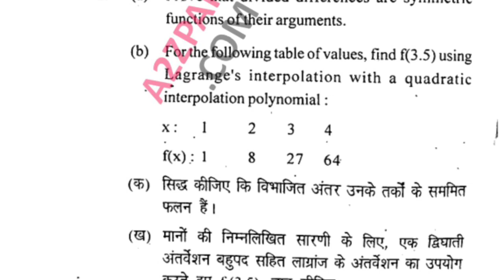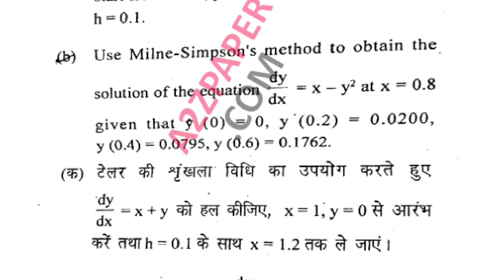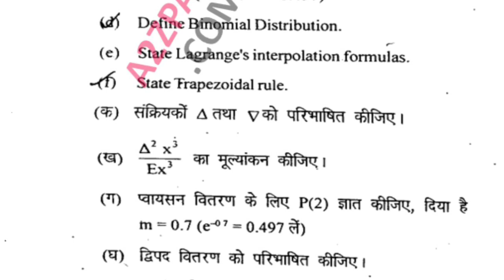Mdu B Sc Math 5th Sem Numerical Analysis Question Paper 2023